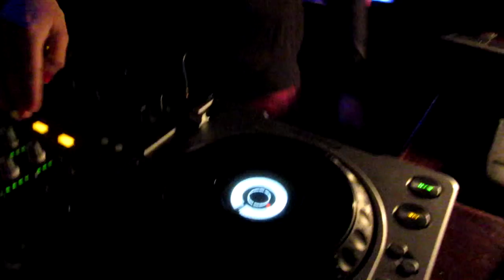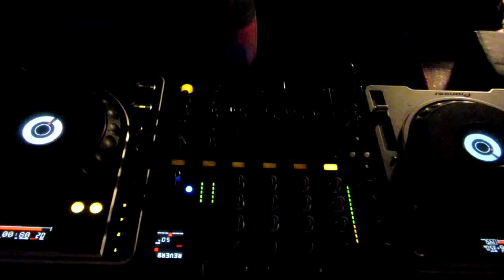Negada @ Goagraphia 2 (part 1)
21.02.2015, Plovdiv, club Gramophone